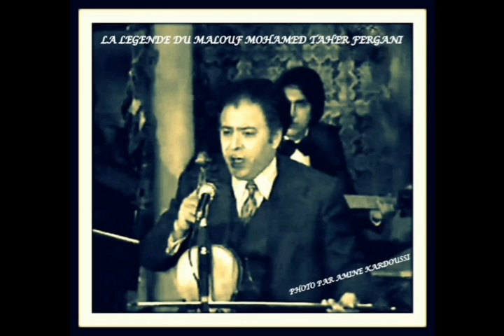Le Maestro Med Taher Fergani Chante Zadjel (داب القلب) Mariage à Mila